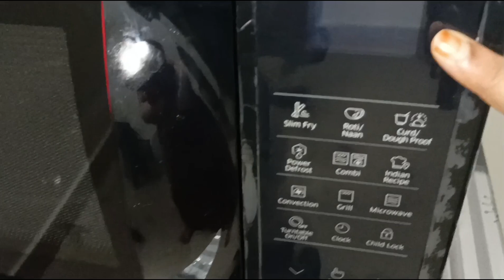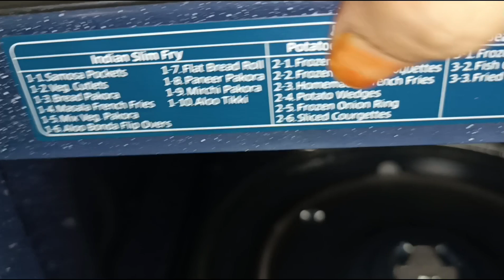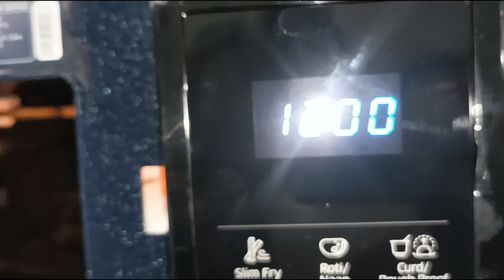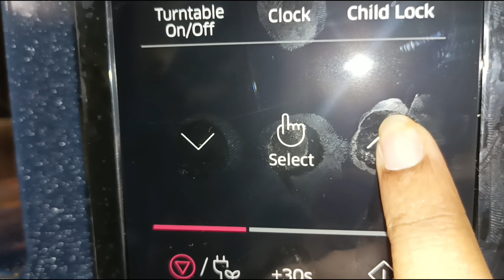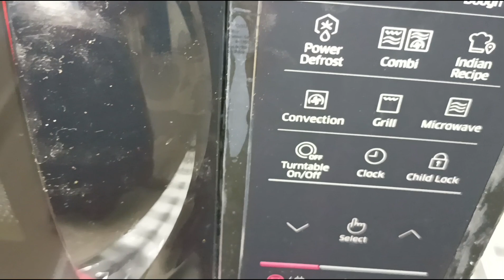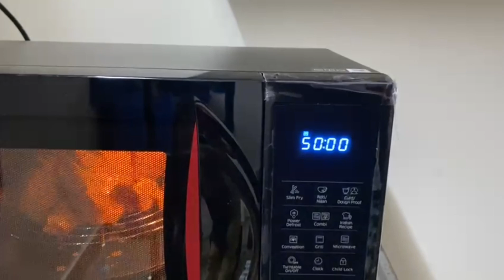Sumsung 28ltrs Oven review in telugu//tandoori chicken in oven//amazon oven review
Sumsung 28ltrs Oven review in telugu//tandoori chicken in oven//amazon oven review @hafi_teddy